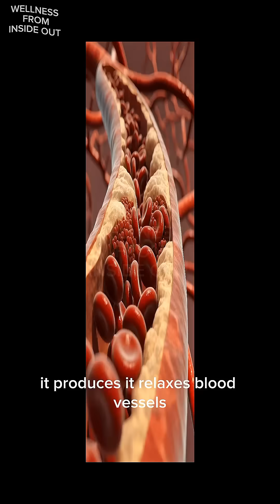This Tiny Molecule Makes Blood Flow Smoothly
How A tiny molecule Nitric oxide has a massive impact on your health. It plays a key role in blood flow, circulation, heart health, and vessel function yet most people don’t fully understand how it works.

Here, i break down,
What nitric oxide really is.
How it aids blood vessels relax and expand.
Why healthy blood flow depends on it.
What happens when nitric oxide levels drop.